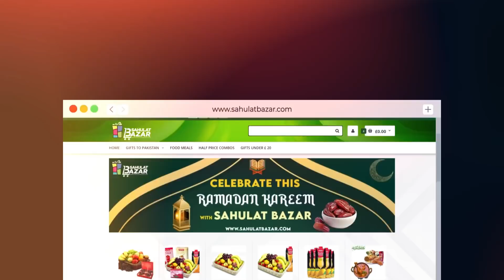Baddua 2nd Last Episode | BEST SCENE | Presented by Surf Excel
Baddua is the story of a girl, Abeer who is a charmer and with her good looks appeal boys. She likes Junaid who is also flirtatious by nature.

Directed By: Ramish Rizvi

Cast:
Amar Khan ,
Muneeb Butt,
Maryam Noor,
Mohsin Abbas,
Mehmood Aslam,
Shaheen Khan
Saba Faisal
Komal Rizvi
Samina Ahmed
Abdullah Ejaz
Salma Hasan
Mohsin Gillani
Osama Tahir
Shazia Gohar
Ayesha Rajput
Hareem Sohail

Ramazan Timing: Baddua Every Monday at 10 : 00 PM Only On ARY Digital